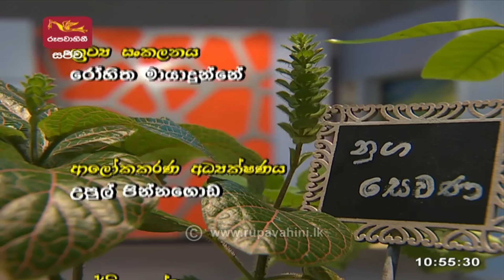Nugasewana - Positive | 2022-03-29|Rupavahini